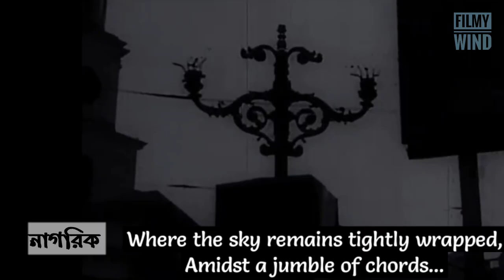ঋত্বিক ঘটকের সেরা সিনেমা | Ritwik Ghatak Movies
Ritwik Kumar Ghatak is mainly known as a filmmaker but, he was also a playwright poet and writer of short stories. Ritwik Kumar Ghatak started his creative career as a poet and a fiction writer. Then he began writing for the theater and became involved with Gananatya Sangha and IPTA. Later he moved to film direction. He also wrote more than 50 essays on film. Satyajit Ray wrote that these essays "cover(ed) every possible aspect of the cinema".

Filmography:
Nagarik - The Citizen (1977)
Ajantrik - The Unmechanical / The Pathetic Fallacy  (1958)
Bari Theke Paliye - The Runaway (1959)
Meghe Dhaka Tara (Partition Trilogy) - The Cloud-Capped Star (1960)
Komal Gandhar (Partition Trilogy) - E-Flat (1961)
Subarnarekha (Partition Trilogy) - Golden Line (1965)
Titash Ekti Nadir Naam - A River Called Titash (1973)
Jukti Takko Aar Gappo - Reason (1974)

Biography of Ritwik Ghatak -
Born: November 4, 1925, Dhaka
Died: February 6, 1976, Kolkata, India
Spouse: Surama Ghatak
Awards: National Film Award for Best Story, more
Children: Samhita Ghatak, Ritaban Ghatak, Suchismita Ghatak

ঋত্বিক ঘটক পরিচালিত সিনেমা:
ঋত্বিক ঘটকের মুভি 'র মধ্যে ঋত্বিক ঘটকের মেঘে ঢাকা তারা, সুবর্ণরেখা,, আমার লেনিন, নাগরিক প্রভৃতি অন্যতম। ঋত্বিক ঘটকের জীবনী নির্ভর সিনেমা যুক্তি তক্কো আর গপ্পো।

The cloud-capped star (meghe dhaka tara) is his best bengali cinema. From Ritwik Ghatak interview we can know his observation about film.

Movie Links -
Meghe Dhaka Tara (The Cloud-Capped Star):